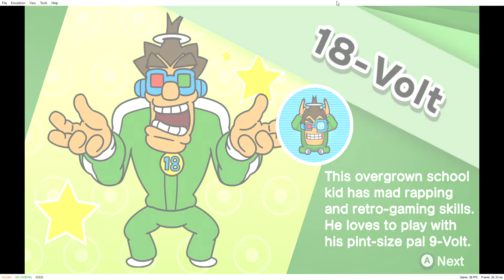WarioWare Get It Together! Demo | Ryzen 3 5300U + Vega 6 | Yuzu Emulator EA 1988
Easy to emulate. Can't aim the 18Volt properly bcs I'm using keyboard not joystick lol

Laptop Specs :
Ryzen 3 5300U
Vega 6
8GB Ram Dual Channel